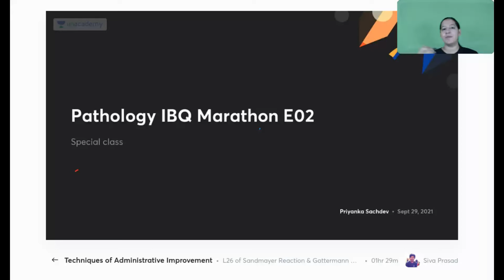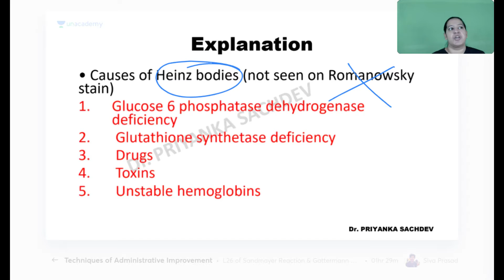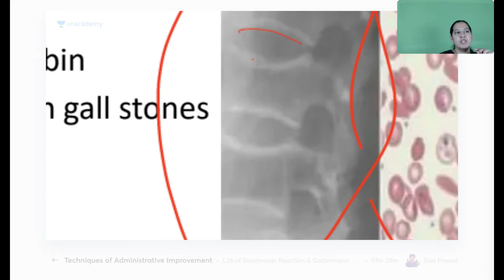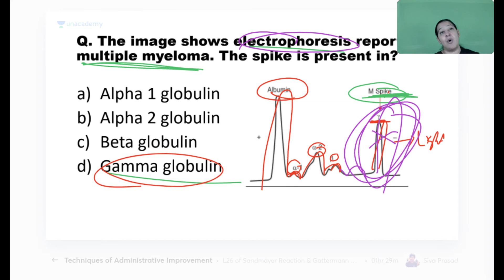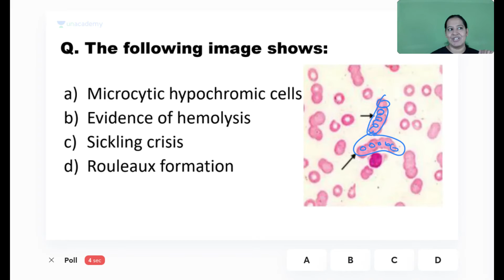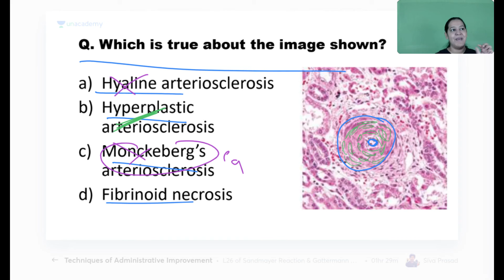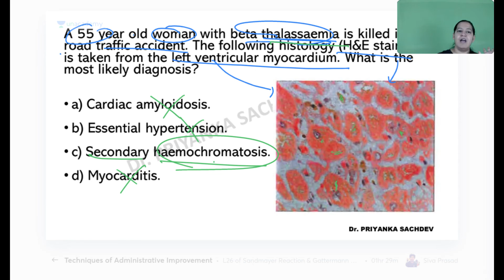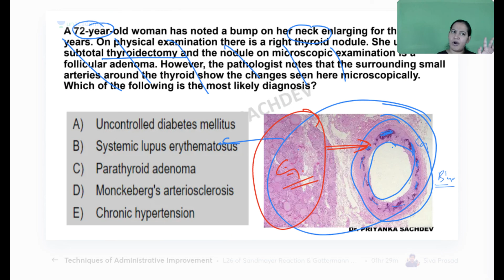Pathology IBQ Marathon E02 | FMGE Dec'21 | Let's crack NEET PG | Dr. Priyanka Sachdev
In this session, Dr.Priyanka will be teaching about Pathology IBQ Marathon E02 | Target FMGE Dec 2021

Iconic:
Unacademy & PrepLadder

With Unacademy
All Resources Included in PLUS Subscription
- Live Batches
- Recorded Classes
- QBank & Notes*

With PrepLadder
All Resources of Dream Subscription
- Video Lectures
- QBank 3.0
- Rapid Revision
- Snapshot & Treasures